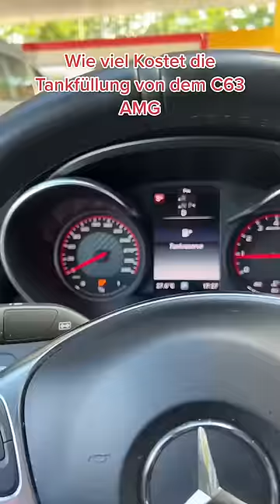WIE VIEL KOSTET der TANK VOM AMG!?